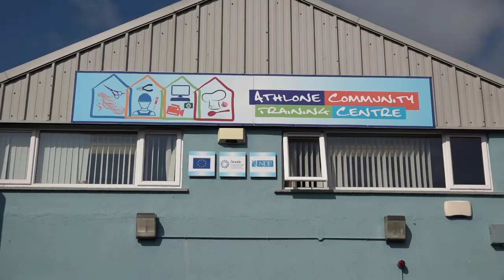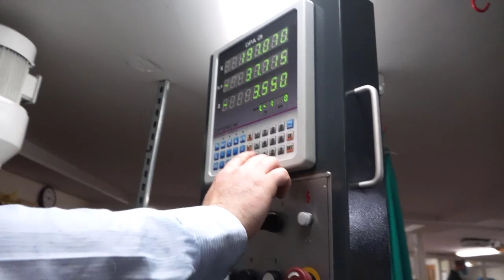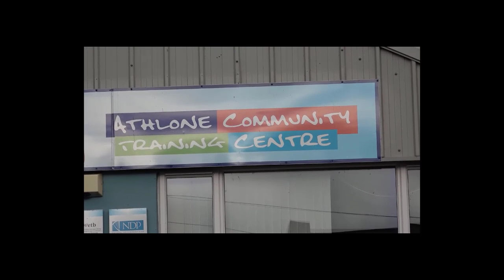VARIOUS TRAINING AREAS AT ACTC